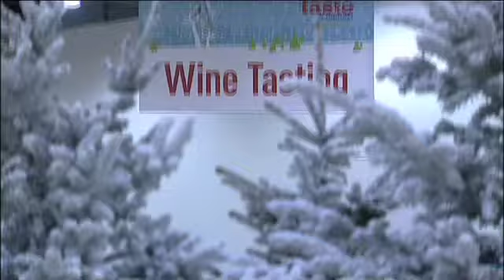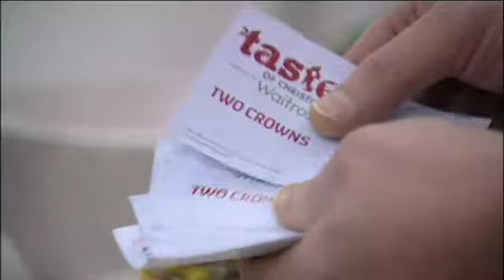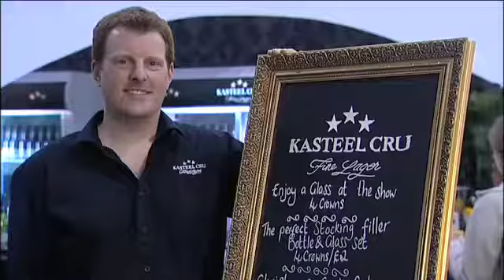Taste of Christmas 2009